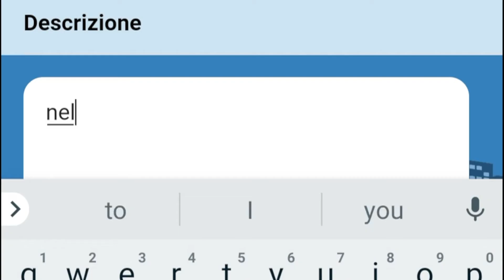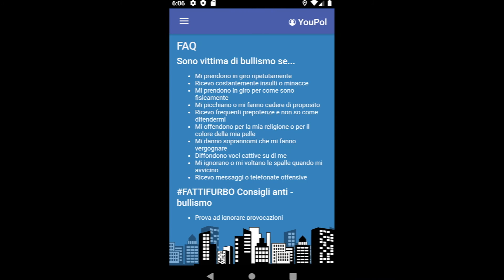YouPol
YouPol. L’app della Polizia di Stato per smartphone si aggiorna prevedendo la possibilità di segnalare i reati di violenza che si consumano tra le mura domestiche